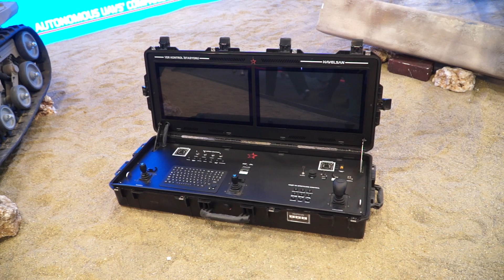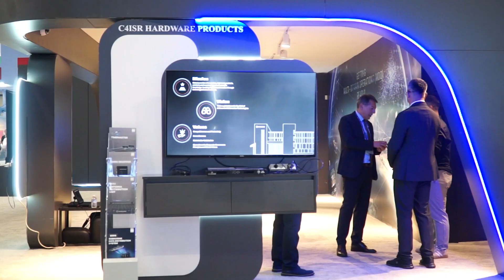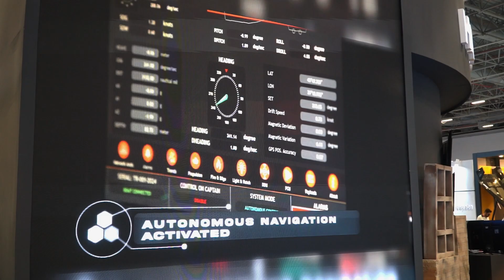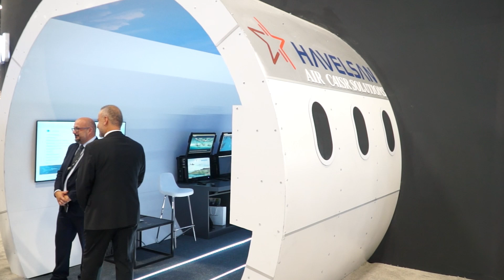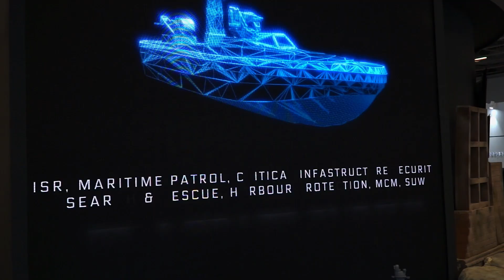IDEF 2025: Havelsan Integrates Artificial Intelligence into the Architecture of Multi-Domain Defense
At IDEF 2025, Havelsan showcases how artificial intelligence is being integrated into the core of multi-domain defense.

In this exclusive interview, Şevket Ünal, VP of Business Development and Marketing, outlines Havelsan’s AI-centered strategy to support faster, smarter, and more autonomous decision-making across the air, land, and naval domains.

Learn how AI powers swarm-enabled land platforms, naval combat management systems, and advanced training simulators. Discover how Türkiye’s defense ecosystem is evolving—and why AI is set to redefine the software architecture of future operations.

Read more news about at this link